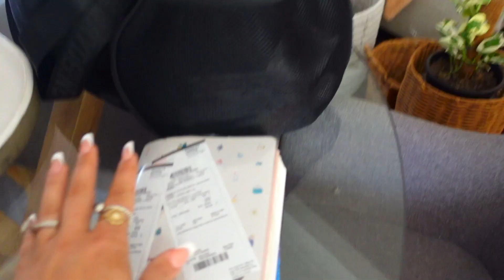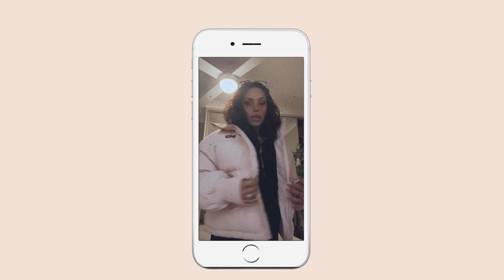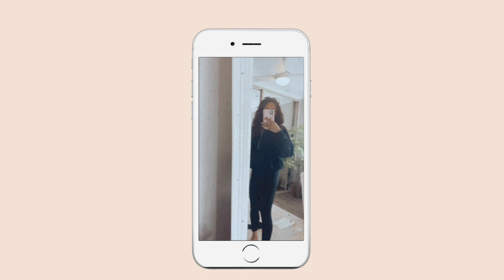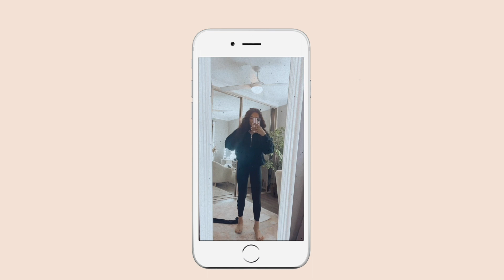HOW TO CREATE HEALTHY HABITS THAT WILL LAST! HEALTH AND FITNESS! VLOG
❤️ - LINK TO MY 8 WEEK BOOTY BUILDING GUIDE/EBOOK!

❤️ - link to my "HOW TO BUILD A BALANCED MEAL" FREE DOWNLOADABLE PDF

- DONT FORGET TO TAG ME ON INSTA IF YOU USE THE PDF GUIDE!

⭐️LSKD:
⭐️WAIST TRAINER:
⭐️LUST MINERALS
USE CODE: NATDEE

@Conagh Kathleen
@Jordan Lipscombe